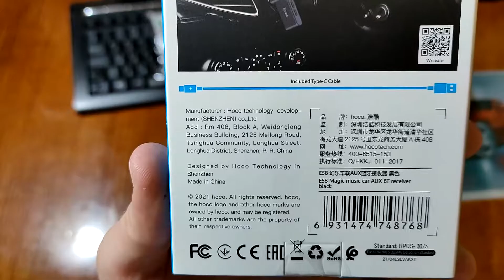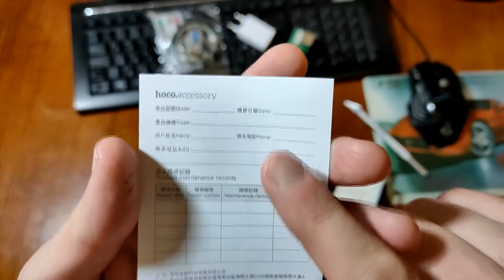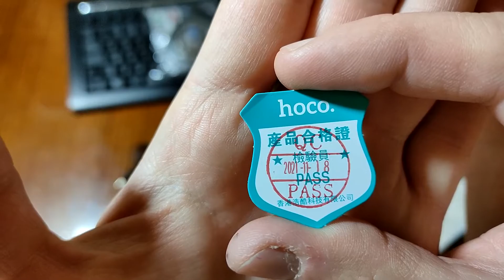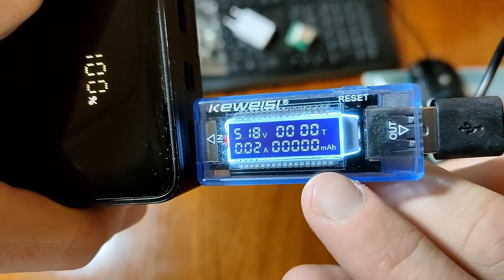Hoco AUX ресивер и USB герлянда и Network LAN port с Aliexpress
Заказал AUX ресивер Hoco, юсб гирлянду и lan порт для switch майнера. Ресивер от Хоко мне лично понравился, как передает качество звучания, легкость переключения треков, регулировка громкости и принять звонок. Очень удобно не нужно искать где именно нахордится телефон если находится на видном месте. Гирглянда работает, но выглядит очень не надежно. Но, радует что работает за свои деньги и есть несколько режимов свечения огней, ну и само собой удобно что может быть мобильна и при помощи Power Bank использовать как на природе или в месах где отстуствует элетроэнергия. Ну, а лан порт к сожалению проверить не на чем, такого свитча у меня нет и майнингом не занимаюсь. Но, внешне выглядит аккуратно и качественно.

Купить Hoco aux receiver

аналог
AUX Wireless Bluetooth Car

Купить USB Гирлянды

LAN port

WEBMASTER

подключи свой канал к медиа-сети и монетизируй свои видео